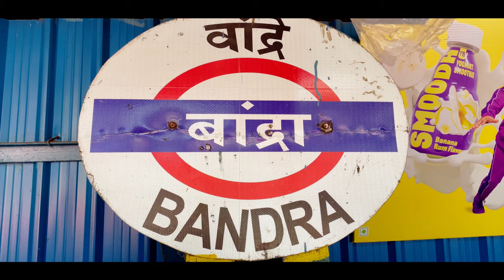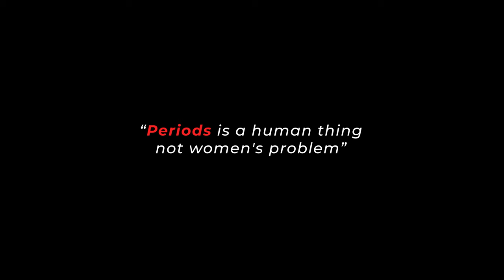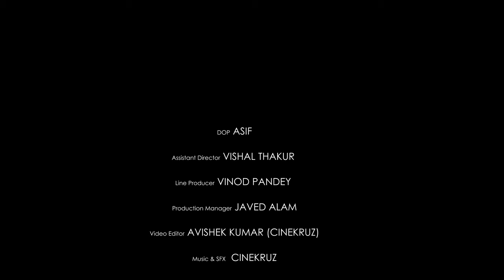Period On Date | पीरियड ऑन डेट | Ruhaan Rajput & Shweta Yadav | Hindi Short Film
an India E-Commerce Ltd & IECL Studios Presentation

Story of a couple living in Mumbai. love is not all about physical need, the true love sign is to take care of & stand with each other in any condition. This story teaches you the deep meaning of Love and a girl's menstruation.

Period On Date
Cast: Ruhaan Rajput & Shweta Yadav
Producer: Anil Kabra
Creative Producer: Gopal Singh
Writer & Director: Sumitabh Singh
Dop: Asif
Post Production: Cinekruz

This channel is owned, operated, and managed by India E-Commerce Ltd.